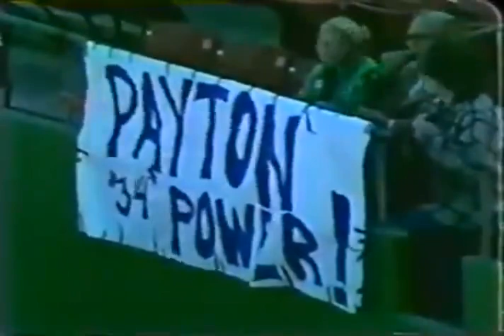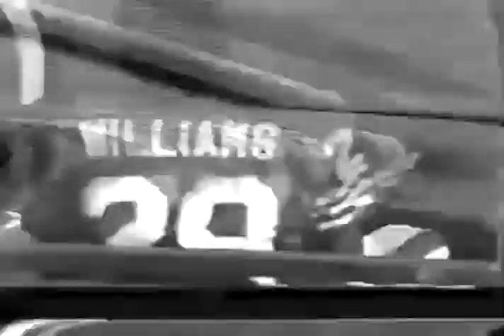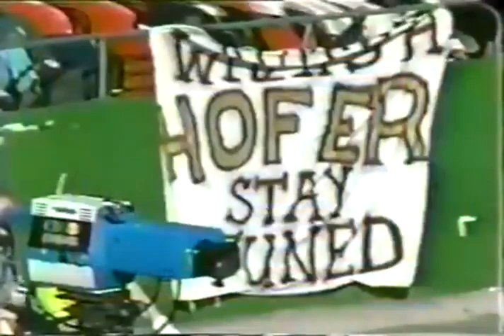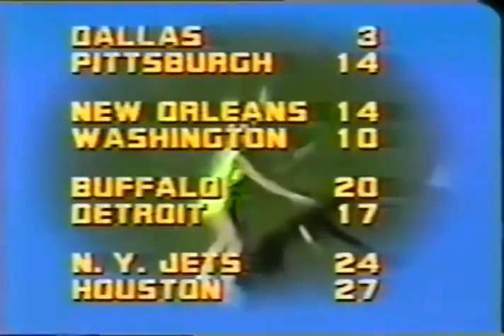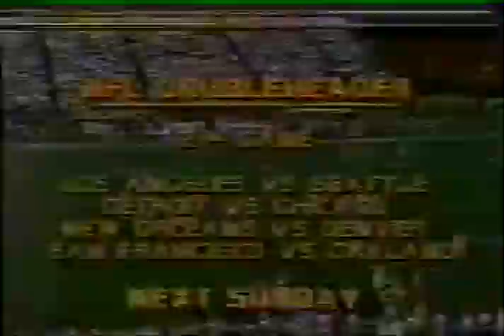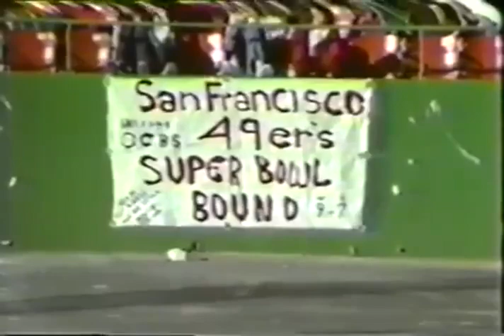1979 Week 9 - Chicago at San Francisco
Chicago Bears (3-5) at San Francisco 49ers (1-7)
Weather: 60 degrees, relative humidity 71%, wind 17 mph
Line: Chicago -3
Over/Under: 39
Starting QBs: Mike Phipps (Chi), Steve DeBerg (SF)
Network: CBS
Announcers: Bob Costas, Johnny Morris